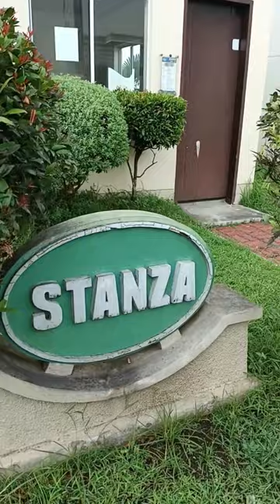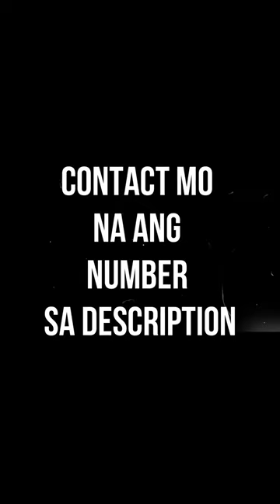RENT TO OWN HOUSE AND LOT PROGRAM AVAILABLE in Calamba Laguna BEST OFFER EVER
Affordable and Rent To Own Program in Calamba Laguna!

🏡 LEASE TO OWN! STANZA INNER UNIT 🏡

Project: GRAN AVILA
Location: BRGY. MAJADA CALAMBA LAGUNA

STANZA INNER UNIT BARE UNIT
▪️ Provisions for 2 to 3 bedrooms

RENTAL FEE:
6,500/unit for 1st year
7,000/unit for 2nd year
7,500/unit for 3rd year

Association Dues: 400/Month Payable by the renter

Terms:
Initial Payment To Move In : 1 Month advance and 2 Months Security Deposit : P 20,700
P 6,000 Electricity and Water Installation

Then 30 Post Dated Checks

By the 27th Month ang Renter ay mag decide na kung didiretso niya itong kunin, o hindi, if mag decide na kunin, Up to 75 Percent ng hnulog ay ibabawas sa Downpayment ng bahay, and ang 28,29,30th na Rental ay ihuhulog direct sa Downpayment.

Note that the Price ng bahay ay mabilis mag increase,,, but kung kukunin mo ang bahay, ang old price ang magiging price mo :) Nice diba?

Kung magtutuloy ka after 30 Months,,, ito ang computation sa baba

Balance to Complete Downpayment: 53,177.00

Monthly Amortization 15 Years:

Bank Financing: P 18,367.27/Month
If In-house Financing: P 28,600.11/Month

Here's the great catch!

Ngayon sa Month 27 Dapat nakapag Decide ka na kung itutuloy mo po ito bilhin or hindi,,,

Here is the Good News: Kapag ituloy mo ito, 75% ng Rental Rate mo Hanggang pang 27th na buwan ay ibabawas doon sa Down payment ng Bahay, Then ang Pang 28,29,30 Months, ay ibabawas sa presyo ng bahay, and ang Contract Price ng bahay at lupa nung nag simula mo itong rentahan ay same pa din, usually kse 2-4 Times nag iincrease ang unit price 🙂 But yours is locked!

Grabe halos parang free ang pag tira,,, kase ang 75 percent na binayad mo sarenta ng  bahay ay ibabawas sa presyo ng bahay,,, at ang pang 28,29,30 Months ay 100 percent na ibabawas un sa presyo ng bahay, And isa pang Good news, ay kapag mag decide ka na kunin itongbahay sa 27th month at nagpirma ka ng mga documents na,,, hindi magbabago ang presyo ng bahay kung magkano ang Presyo nito noong nagsimula ka sa Rent To Own Program,,, kahit na nag increase na ang kaparehong bahay,

Syempre, Di naman magtutuloy, wala na din makukuha sa hinulog sa rental kase bayad un sa upa 🙂 walang lugi,,,

I believe ito ay Super Win Solution sa gusto magkabahay,